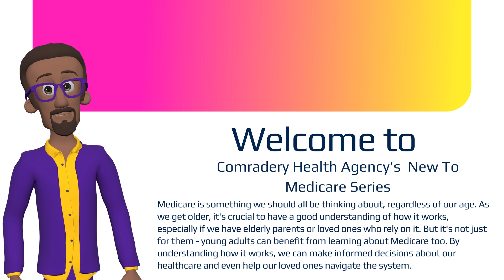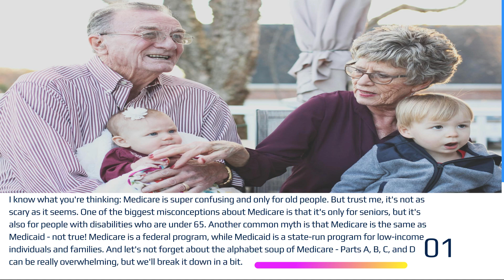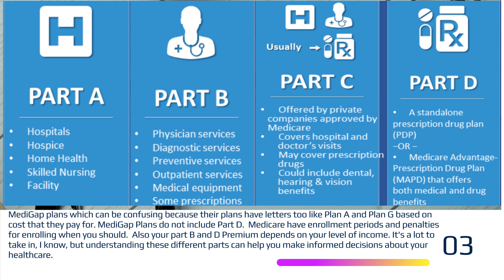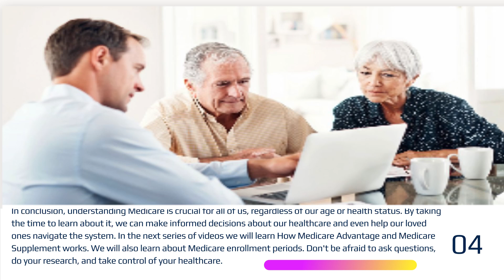Medicare Made Easy: Choose the RIGHT Plan!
Are you a babe looking to navigate the complex world of Medicare? In this video, we're breaking down the basics of Medicare in a way that's easy to understand, even if you're new to the healthcare system. From understanding the different parts of Medicare to learning how to enroll, we've got you covered. Whether you're turning 65 or just trying to learn more about your healthcare options, this video is perfect for babes who want to take control of their health and wellness. So, sit back, relax, and let's dive into the world of Medicare for babes!   5 part Series
00:00 Introduction
00:20  Why understand Medicare when you
00:55  Misconception of Medicare
01:45 Different parts of Medicare
02:45 Summary